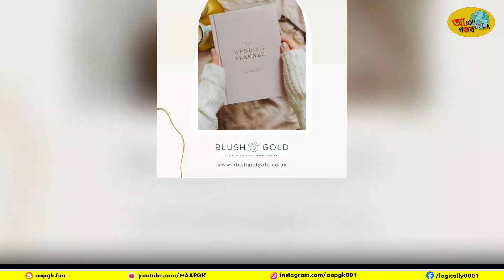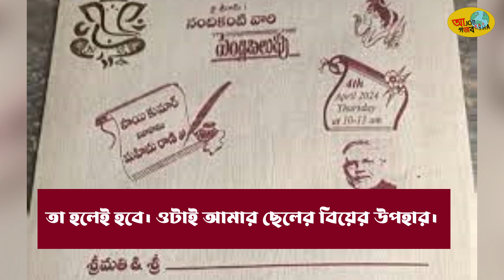উপহার লাগবে না, শুধুমাত্র মোদীকে ভোট দিন’, বিয়ের কার্ডে অতিথিদের অনুরোধ বরের বাবার(AAPGK)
Title:
"আজব পৃথিবী: পৃথিবীর গজব কথা - জ্ঞানে ভরা বাংলা ইনফরমেটিভ চ্যানেল"
Description:
🌏 স্বাগতম আমাদের চ্যানেল "AAJOB Prithibir GAJOB KOTHA" তে! এটি তোমাদের জন্য একটি অজুব-ভরা পৃথিবীর গজবের জগত, যেখানে জ্ঞান এবং আদর্শ বিন্যাস করা হয়েছে। 🌍

🔍 চ্যানেল সম্পর্কে:
"AAJOB Prithibir GAJOB KOTHA" হল একটি বাংলা ইনফরমেটিভ চ্যানেল, যেখানে পৃথিবীর বিভিন্ন আশ্চর্য ঘটনা, ইতিহাস, ও জ্ঞানবর্ধনের গল্প প্রস্তুত করা হয়। আমরা জনপ্রিয় ও অজানা বিষয়ে একটি ভিন্নধর্মী প্রকারের দৃষ্টিকোণ দেয়ার চেষ্টা করছি, যা তোমাদের আজব পৃথিবীর মুক্তিপথে প্রদর্শন করবে।

📚 আমরা কি অফার করছি:
🔬 বিজ্ঞান এবং প্রযুক্তি: নতুন আবিষ্কার, পৃথিবীর রহস্যময় জমি, এবং তার গতি বিষয়ে নতুন ইতিহাস জানুন।
🌐 বিশ্ব সহজে বুঝা: ভ্রমণমূলক শখ ও আত্মপ্রকাশের জন্য পৃথিবীর অবাধ দৃশ্যাবলীতে ভ্রমণ করুন।
🎓 শিক্ষামূলক সাহায্য: স্কুল এবং কলেজের ছাত্র-ছাত্রীদের জন্য শিক্ষামূলক সামগ্রী এবং উপকারিতা সাঝানো হয়।

🔗 আমাদের সাথে যোগাযোগ করুন:

আমাদের সাথে যোগাযোগ করুন এবং সামাজিক মাধ্যমে আমাদের সাথে যোগ দিন, আপনার মতামত ও উপাস্য হারিয়ে দিন।

🌍 আসুন একসাথে "AAJOB Prithibir GAJOB KOTHA" চ্যানেলে, জ্ঞানের অসীম সমৃদ্ধির এক অধ্যায়ে ভ্রমণ করি! 🌟
_ AAPGK Logically Bengali informative _